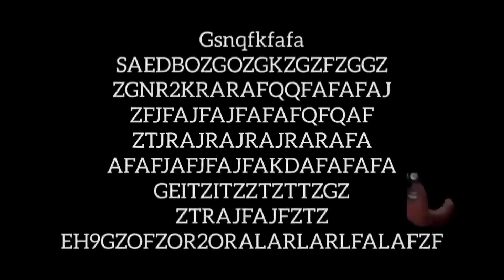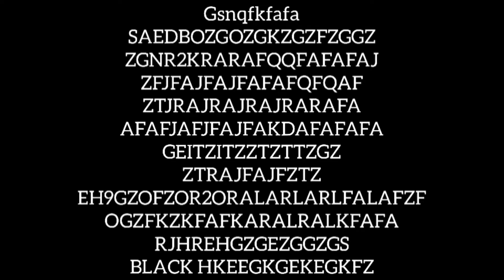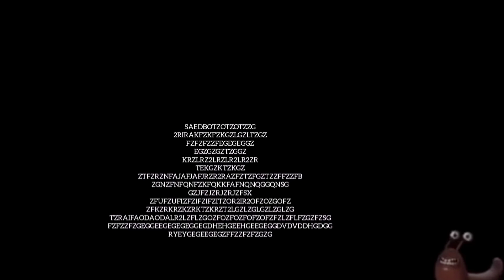THE FLAVORE AWAY 2012 CREDITS